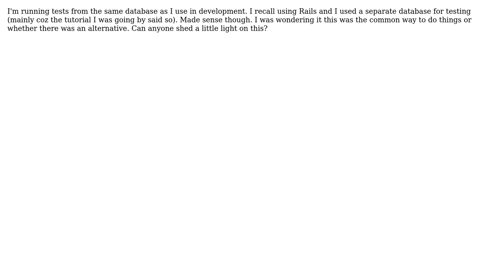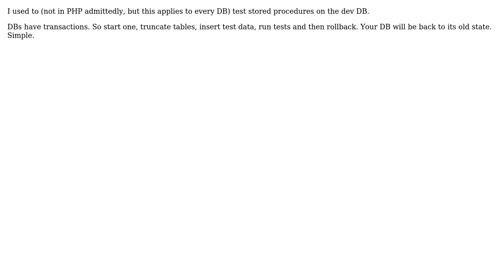When running PHPUnit tests - is it common to use a separate database for testing?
Software Engineering: When running PHPUnit tests - is it common to use a separate database for testing?

With thanks & praise to God, and with thanks to the many people who have made this project possible! | Content (except music & images) licensed under CC BY-SA | Music | Images & others | With thanks to user Martyn user JimiDini user Giorgio user gbjbaanb and the Stack Exchange Network Trademarks are property of their respective owners. You are responsible for your own actions.